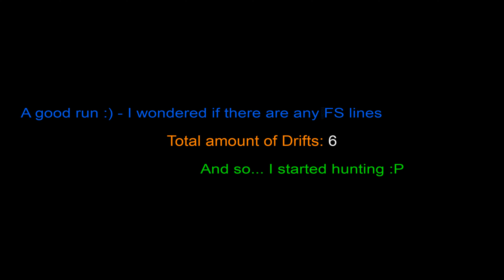Of Birthdays, hunting and maps more sophisticated than they appear.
Another late Happy Birthday, Noni 🥳
Shoutout to Roche for this map and to Larentz for his ever challenging paces.

0:10 - Larentz Run
1:19 - Fullspeed parts
1:35 - Comparison: PoV Larentz
2:30 - Comparison: PoV Mazer